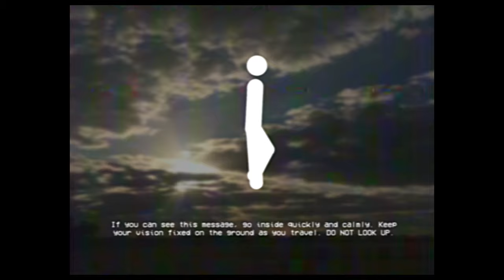DO NOT LOOK UP! - SCP EAS Scenario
Inspired by the film 'Nope"